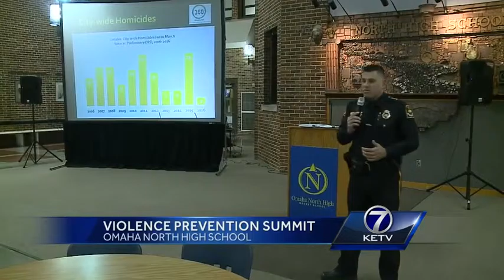Citizens and police band together at Violence Prevention Summit